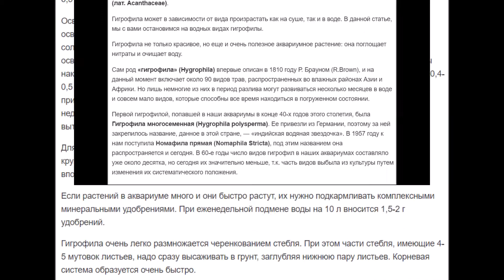Гигрофила - виды, особенности содержания. Hygrophila species, features of the content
Гигрофила – это водное растение рода Двудольные Цветковые, принадлежит к семейству Акантовые. Живет в воде, наполовину погрузившись на дно. Существует более 100 разновидностей этого растения, которые отличаются окраской, формой листовых пластин и размерами. Родиной гигрофилы являются юго-восточные регионы Азии с влажным тропическим климатом. Все виды растения могут расти как в водной среде, так и на суше.
Аквариумное пространство также пригодно для жизни этого растения. При температуре 18-28 С оно отлично приживется в аквариуме, очищая воду от нитратов и вредоносных примесей.